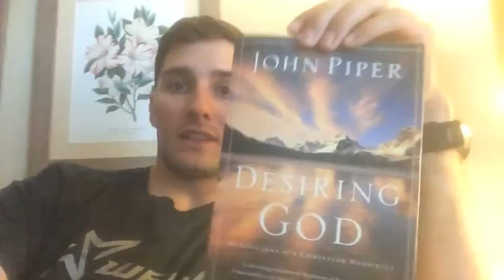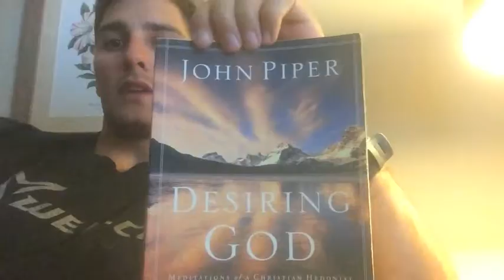Desiring God Book Review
This is an awesome book that I would highly recommend anyone looking to learn more about God, how to live a happier life and understand the world better.

The second book I mention (The Things of Earth) (both links will be below) is excellent for all of us who love stuff! We can learn how to properly go about enjoying God's blessings without making idols of them.

Here is the C.S. Lewis quote I butchered:

“We are half-hearted creatures, fooling about with drink and sex and ambition when infinite joy is offered us, like an ignorant child who wants to go on making mud pies in a slum because he cannot imagine what is meant by the offer of a holiday at the sea. We are far too easily pleased.”

The Things of Earth